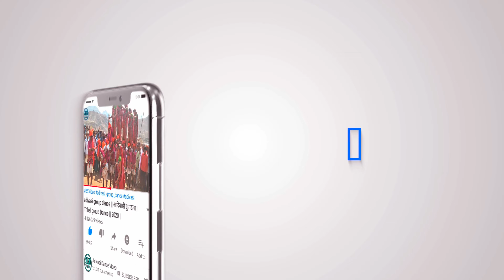9 August Vishv Adivasi Divas 2022 ।। विश्व आदिवासी दिवस 9 अगस्त 2022 ।। 2022 ।। Part 3 ।।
सुचना 📢📵
धन्यवाद।

9 August Vishv Adivasi Divas 2022 ।। विश्व आदिवासी दिवस 9 अगस्त 2022 ।। 2022 ।। Part 3 ।।
9 august vishv adivasi divas 2022,
विश्व आदिवासी दिवस 9 अगस्त 2022,
વિશ્વ આદિવાસી દિવસ ૨૦૨૨,
9 ઓગસ્ટ વિશ્વ આદિવાસી દિવસ ૨૦૨૨,